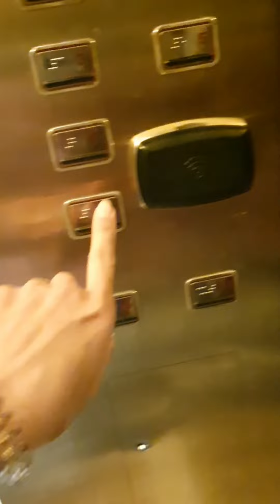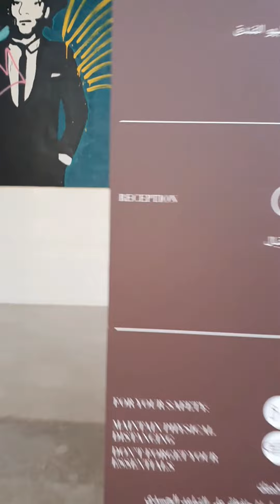Workcation is the best vacation❤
Stayed in Anantara Eastern Mangroove then Park Hyatt Abu Dhabi Hotel and Villas